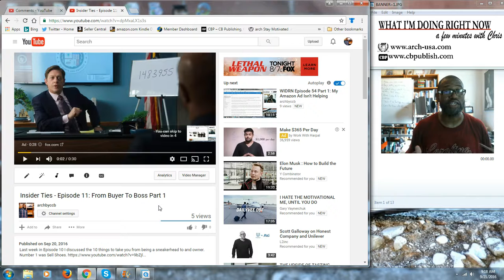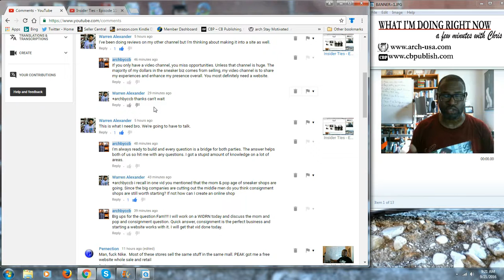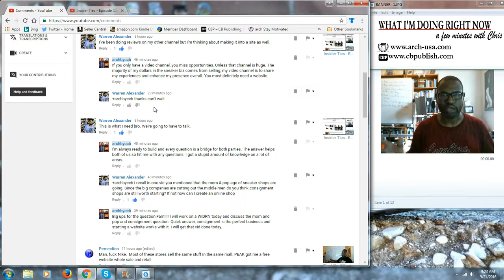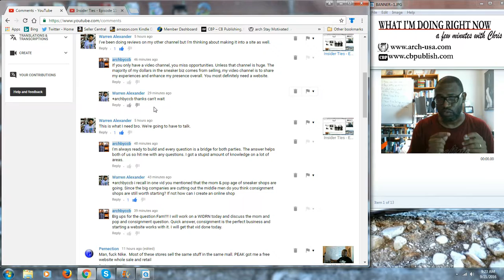WIDRN Episode 56: Should I Start a Consignment Shop or Online Shop?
On Insider Ties Episode 11 I discussed my first step on becoming a boss not just a buyer.

That show is about the sneaker business, but it can fit for any discussion on any biz idea. W.A. shot me a question on if he should open a consignment shop or online shop since most sneaker companies are investing big bucks into DTC and mom and pop shops are dying off.

This episode dives a bit further into it and I bring up my book F--k Speeches and Inspiration: Where Do I Get The Money To Start? In Chapter 7 I talk about the perfect business startup.